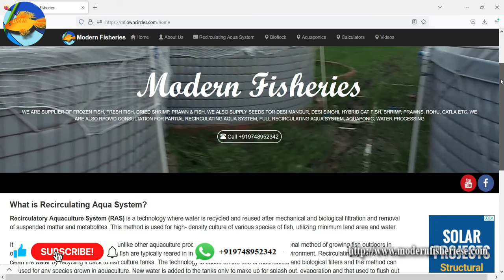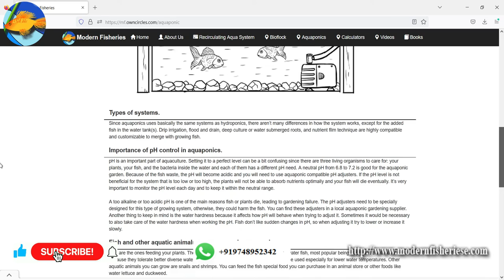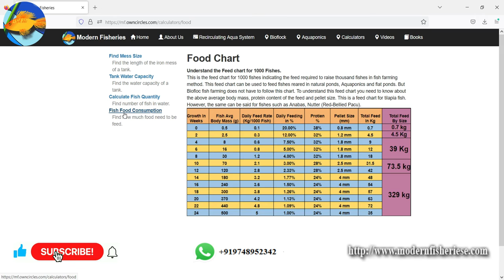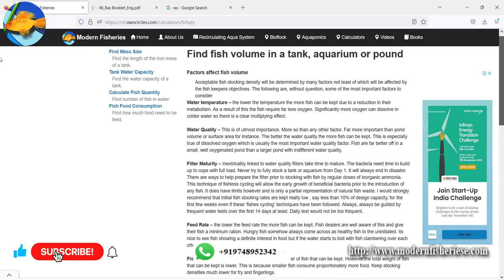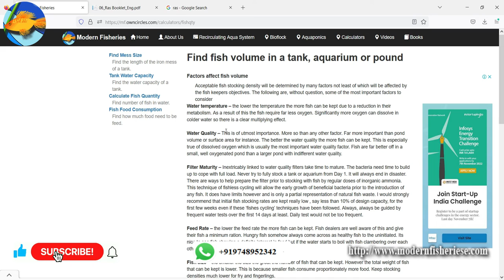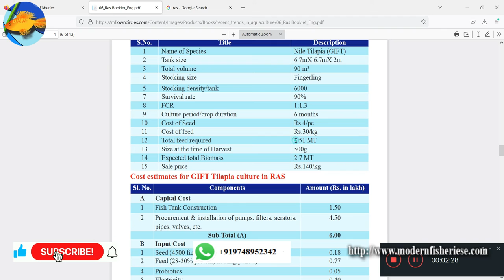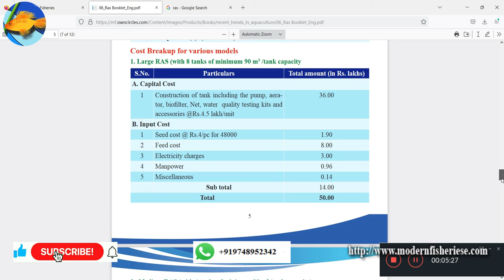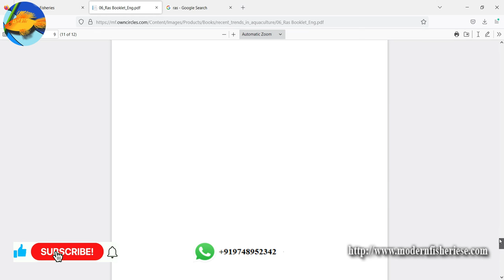Fish farming feasible | Cost | Profit |Calculator | फिश फार्मिन स्टार्टअप व्यवहार्यता | लागत | फायदा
Buy Fish Farming Material Bioflock, Aquaponic, Hydroponic or RAS from link given bellow

In this video I covered different topics, queries, and questions asked from whatsapp, youtube comments, and other medium.

  Here you will get Calculators, Books, Detail of Recirculating Aqua System (RAS) Bioflock, Aquaponic,

  Also covered Indian Government Research guide lines to setup a new Fish Farm, Its costing, Its Operational Cost, Profit Calculation and other important details regarding startup of Fish Farm.

  You must consult Indian Fisheries Research Institutes situated in almost every states.

- Find Setup Cost or Budget
- Find Operation Cost
- Find Profit
- Find Supports from Government such as Subsidies, training, etc
- Difference Calculators
- Different types information
- Information about Recirculating Aqua System (RAS), Bioflock, Aquaponics
- Fish Quality and Quantity
- Fish Food Chart

What is Recirculating Aqua System?
What is Aquaponic?
What is hydropinic?
What is bioflockModern Fish Farming
Tilapia Farming
Cat Fish Farming
What is bioflocBiofloc kya hai
Tank construction kaise kare
How to do ground work
How take tarpaulin tank
Profit and loss in RAS
Aqua Culture kaise kare

In this video I am going to show all the process to setup a Partial RAS
System a complete video.

    In this video you can see the use of Making Circle, Making Mesh, Setup tank, Water Follow, Piping.

We also provide service to modernization of Fish Farming, New Setup and Correction of Old one.

What is Aquaponic?
What is hydropinic?
Tilapia Farming
Cat Fish Farming
Disease in Fish Fungal Attack
Quality of Fish seed Growth in Aqua Culture
4 diameter tank production
How to get best quality of ring blower
Ring blower kaise le
Airoxy tube kya hai
Role of oxygen in Aqua CultureRole of molasis in bioflocRole of water Role of oxygen in bioflocBiofloc kaise kareFish Growth in bioflocSize of fish in bioflocTaruplin quality kaise honi chaiyeTaruplin kya haiPond vs bioflocFree training of bioflocSubsidy for bioflocHow to get govt. Subsidy in bioflocParameter control kaise kareWater preparation kaise karte haiHow to control disease in bioflocTypes of disease in bioflocKaun kaun si bimari hai biofloc meKatne size ki fish hota hai biofloc meBasic knowledge of bioflocCement tankCapsule tank constructionDiaphragm  pumpRoot blower pressureBest seed kaise leCommoncarp fish  Growth in bioflocSinghi fish kaise kare Aqua Culture, Bioflock, RAS, Aquaponic meSinghi Growth in Aqua Culture, Bioflock, RAS, Aquaponic